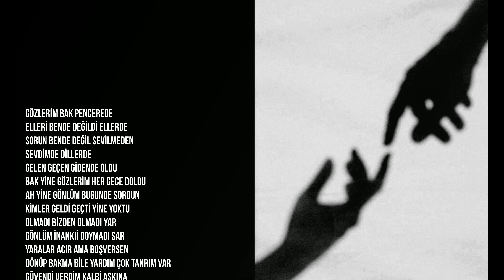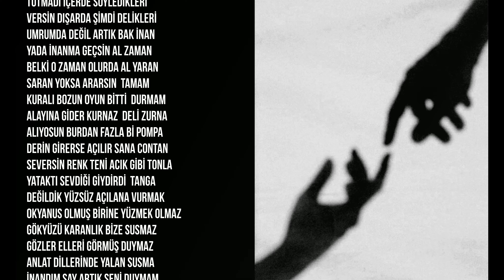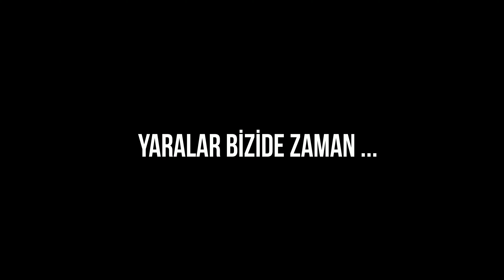Ulaş Aydın FT. Emre Bingöl - Ellerde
Söz & Vokal : Ulaş Aydın (EmreBingöl)
Video & Montaj : Ulaş Aydın
Mix& Mastering& Kayıt : Özer Çevikel (Gazatechnic)
Stüdyo: Beatlı Piyade

Kayıt mix ve Masteringi Yapan Özer Çevikel/ Gazatechnic ' e çok teşekkür ederiz.